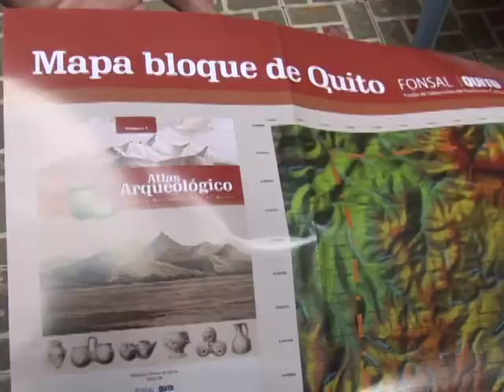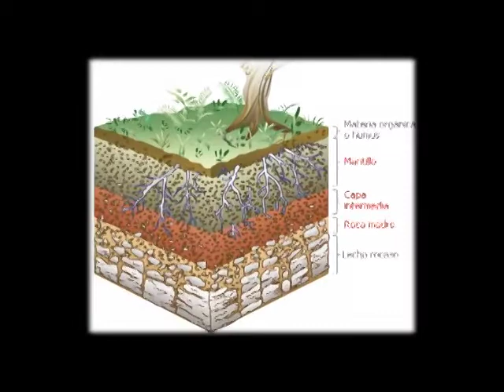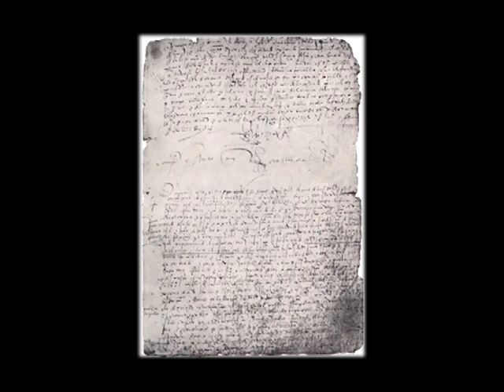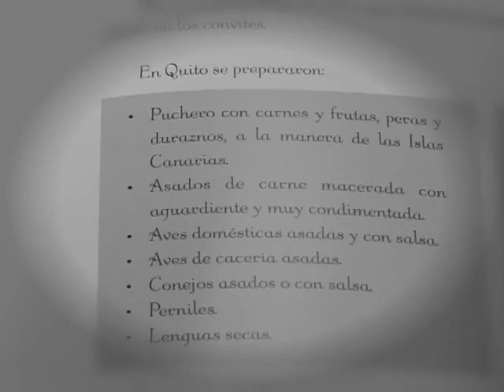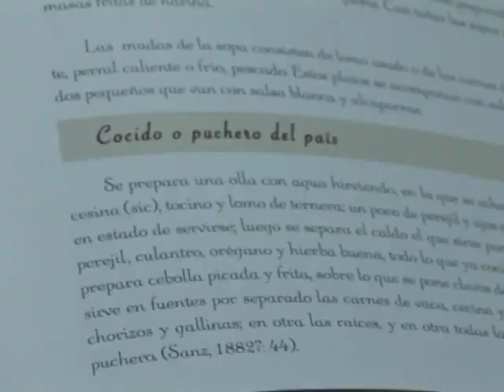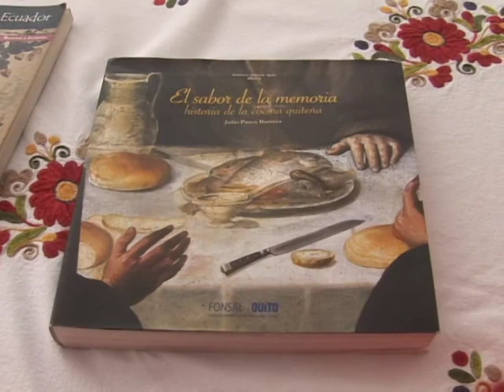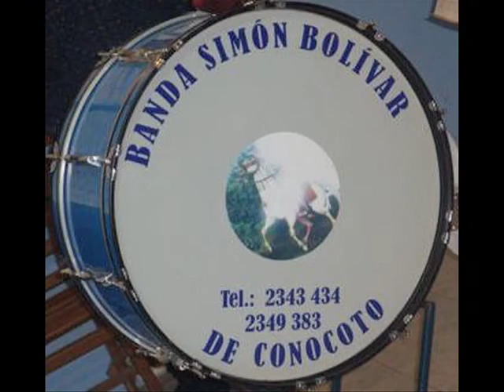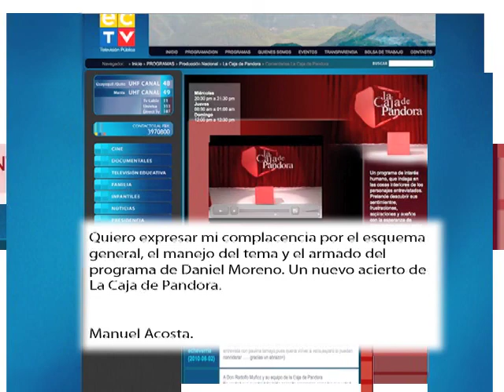La Ciudad de Quito: La Caja de Pandora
La invitada de este programa es una matrona que nació aproximadamente hace unos 10,000 años, hay registros posteriores de que fue abusada por unos extranjeros barbados, que se llevaron sus joyas. Nuestra invitada que fue siempre muy atractiva heredó de su hermano el petróleo, con el que paso de pobre a medianamente rica,  por coqueta y nueva rica ahora acuna a más de dos millones de vástagos, y a pesar  de decir que a sus hijos, no los atiende a todos. Nuestra invitada es la ciudad de Quito
La Caja de Pandora todos los Sábados 20h00 por EcTv.Canal 7 en Quito y Guayaquil, Canal 11 en TV cable, Canal 187 en DirecTV y canal 48 para el resto del país.